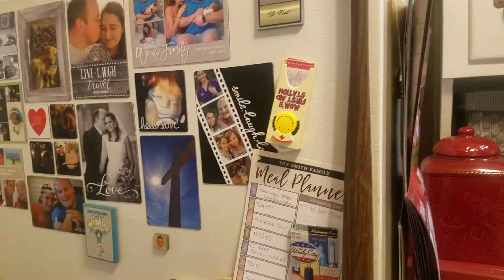Hopefully our new home.